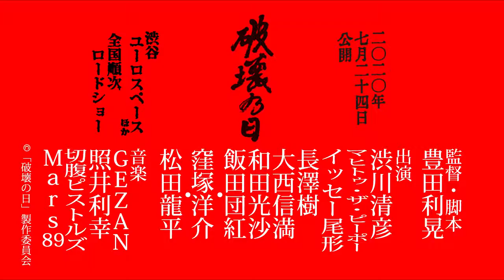Day of Destruction | 2020 Trailer - Toshiaki Toyoda